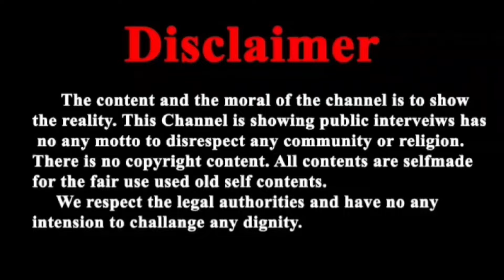कथा के बीच में महाराज जी क्या बोल गए बापूजी के बारे मे जिसे सुनकर सब रह गए हैरान ?